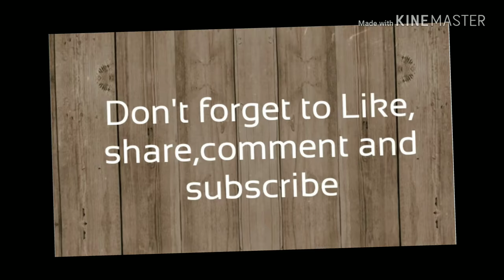Make sander from old hard drive -at home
This video is based on how to make sander from old hard drive very cheap at home